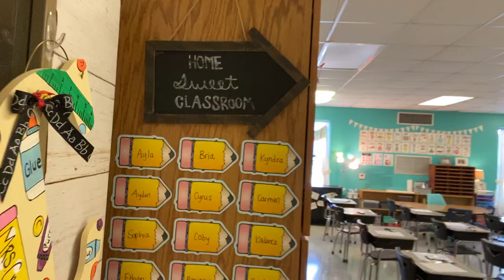Welcome to Mrs. Cromer's Class